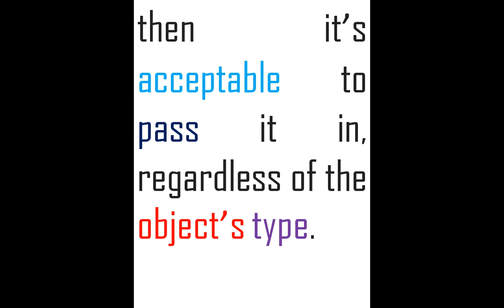duck typing//dynamic typing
duck-typing
//dynamic typing